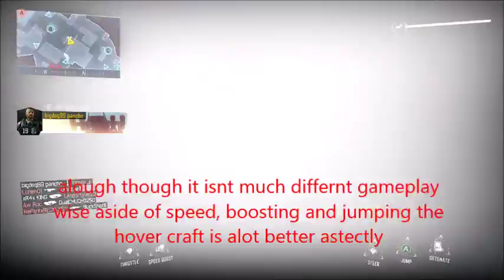call of duty black ops 3 beta - domination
22-19 medeokre gameplay